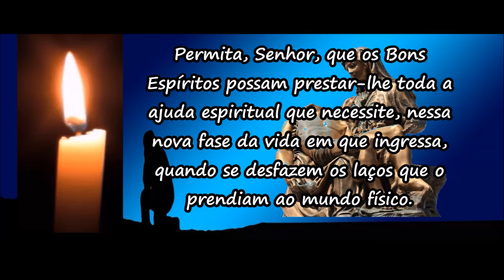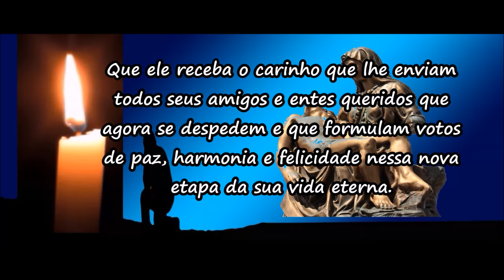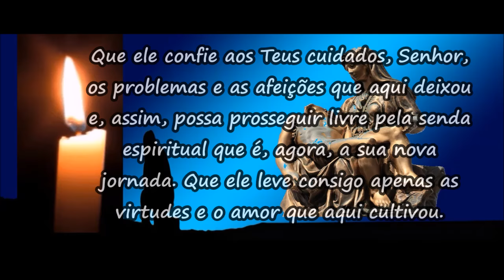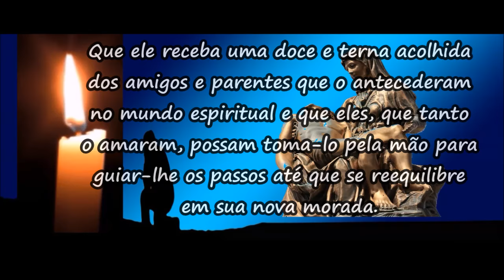Oração por alguém que faleceu - Orações para falecido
Oração por alguém que faleceu - Orações para falecimento